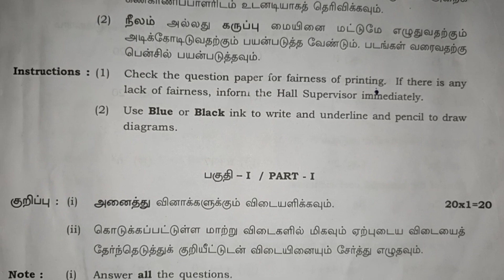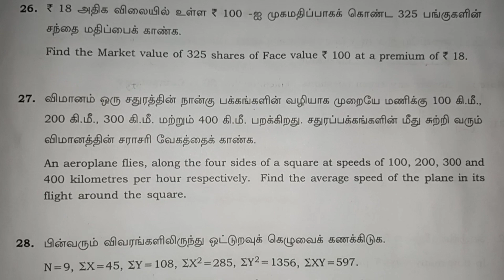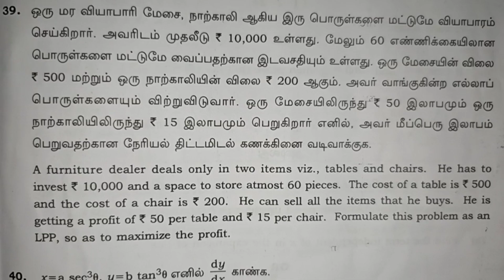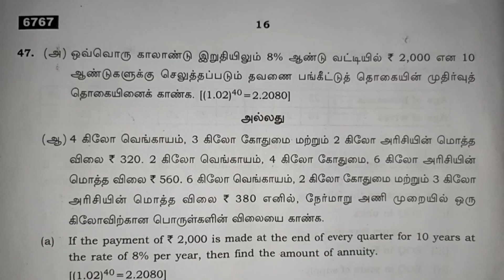TN Class 11 Business Mathematics and Statistics Public Exam Question paper 2023 | Math Easy